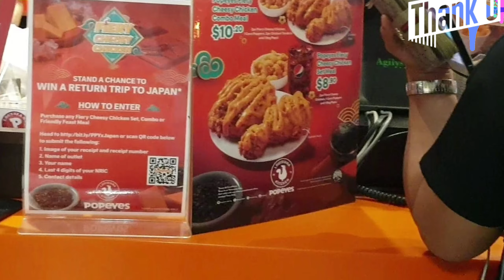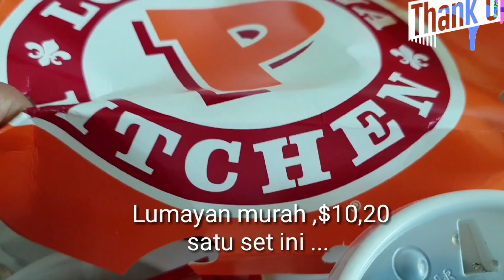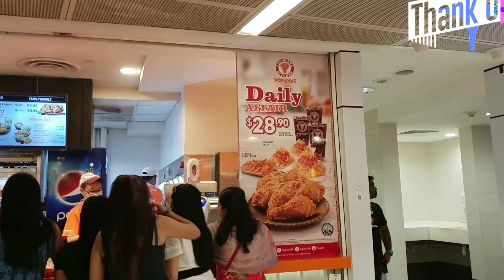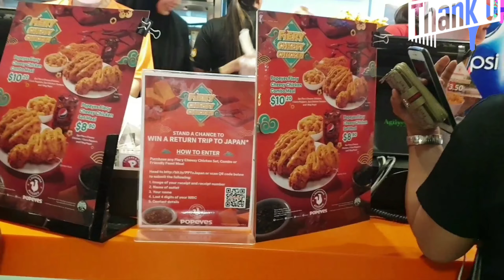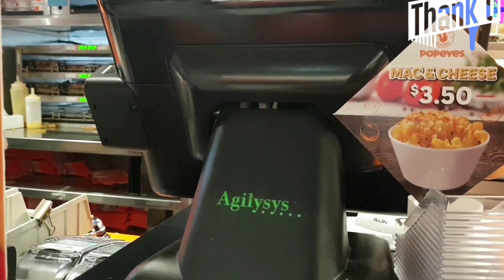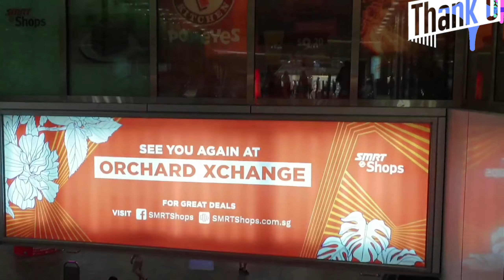SINGAPORE KULINER HALAL Fried Chicken Popeyes Antrianya !! 😱 //Orchard Road Singapore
*Hallo Semuanya Semoga kita semua selalu dalam Lindungan_Nya Allah swt Aamiin

*Bertemu lagi di Video saya
*Edisi Singapore Vlog Siti Vlog
*KULINER Halal Singapore
*Pertama kali nyoba ayam ini
*Popeyes Fried chicken/Ayam goreng
*Lokasi di ION ORCHARD,  dari mrt Orchard Naik
*Semoga bermanfaat